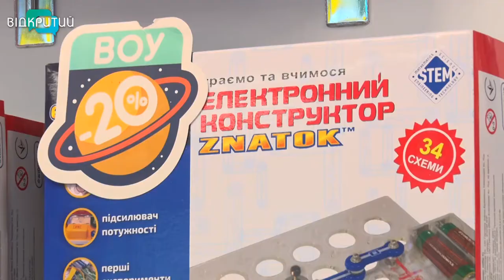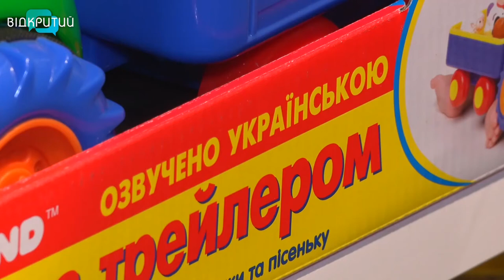У Дніпрі 70% покупців обирають україномовні іграшки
Мовна революція на українському ринку іграшок. За 30 років незалежності в Україні майже перестали купувати російськомовні забавки. А  ще  років вісім тому все було навпаки, кажуть іграшкові експерти.